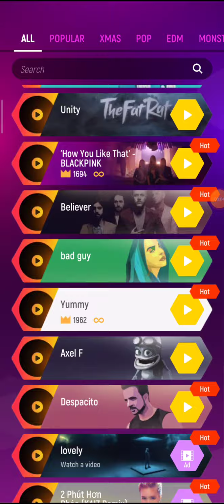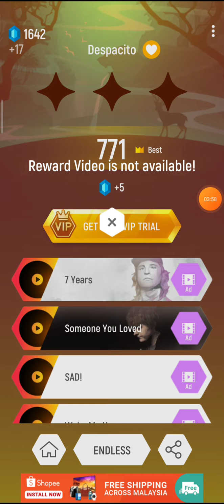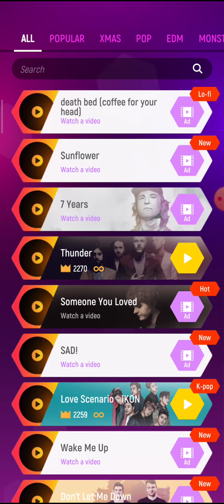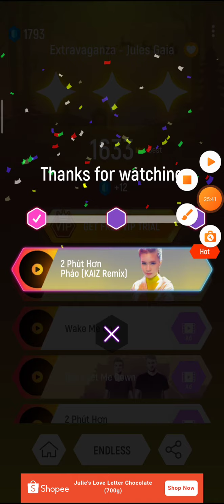Tiles Hop - Haiking Gameplay Live Malaysia